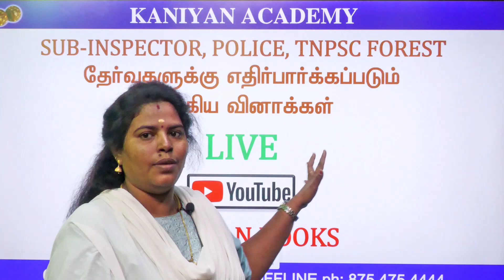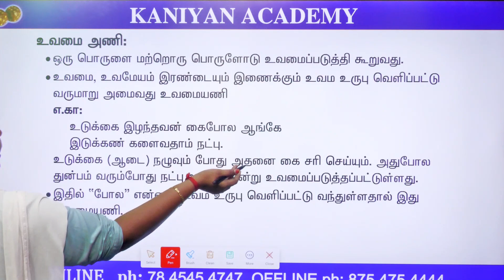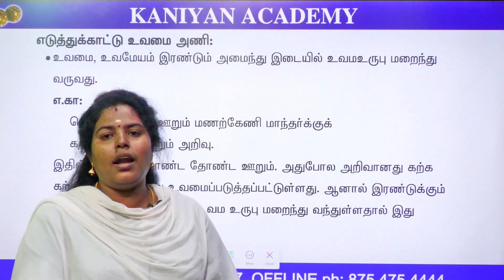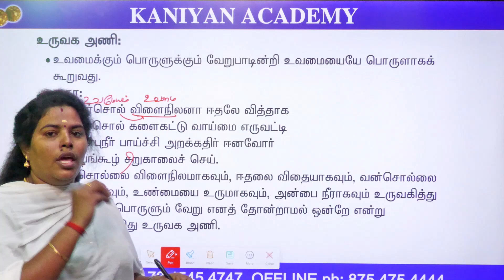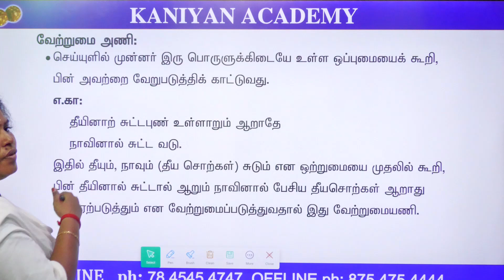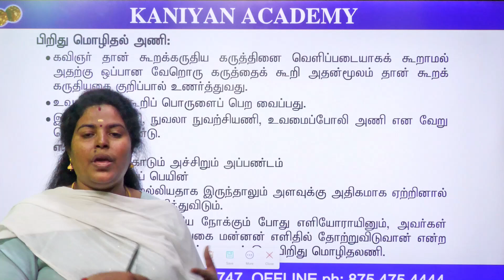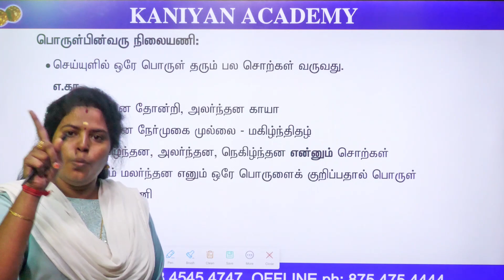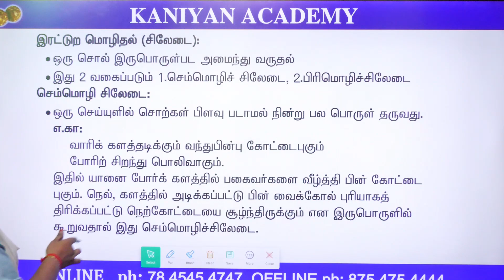தமிழ் | இலக்கணம் | அணியிலக்கணம் | PART-6 | SUB INSPECTOR 2023